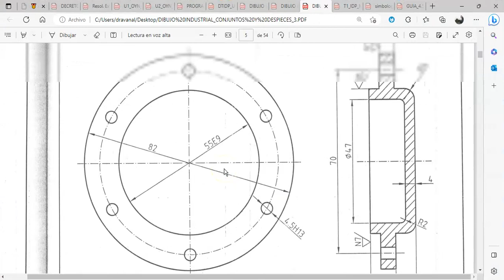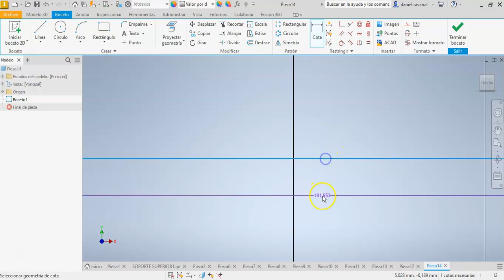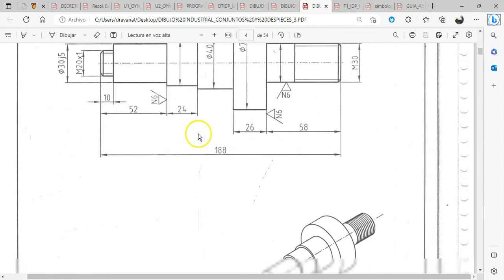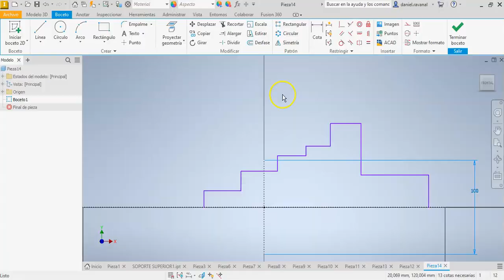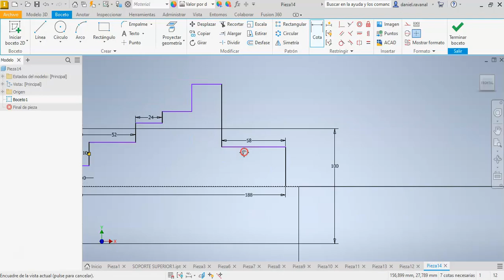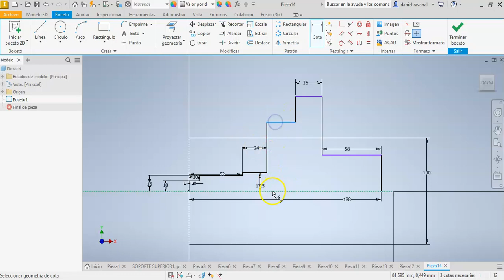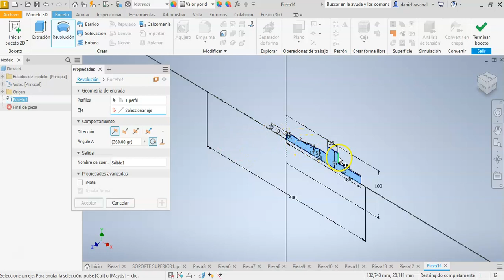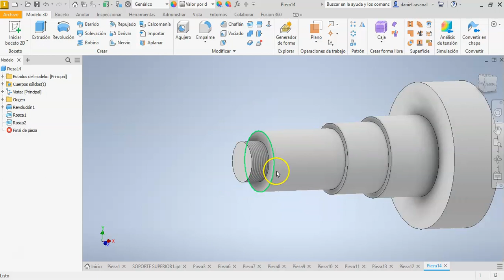INTRODUCCION AL USO DE INVENTOR PROFESSIONAL 2023 PARTE 7